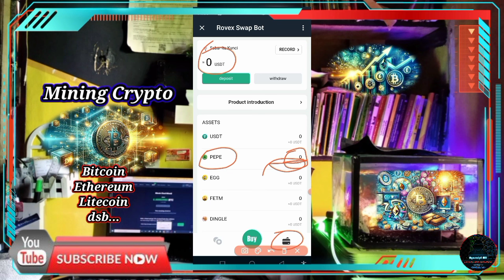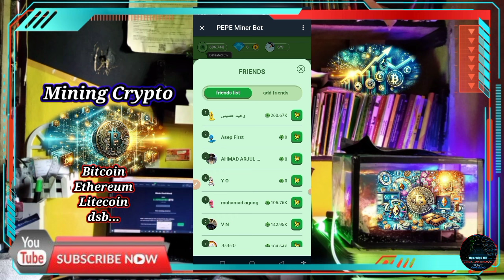MINING CRYPTO DI TELEGRAM!! Cara Meningkatkan Mining Crypto dan Cara Penarikan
Judul: MINING CRYPTO DI TELEGRAM!! Cara Meningkatkan Mining Crypto dan Cara Penarikan

PEMBAHASAN:
- Pembukaan
- Step By Step Fitur Baru
- Penutup

"Kesuksesan hanya didapat dengan melalui berbagai rintangan"

"Jadikan kegagalan sebagai motivasi untuk melangkah lebih baik lagi di kemudian hari"

"tetap semangat, jangan lupa berdoa dan berusahanya"

::Credit Title✓
- Yang punya ide: Si Ramdan
- Yang ngomong: Si Ramdan
- Yang ngedit: Si Ramdan
- Yang Riset: Si Ramdan

::Virtual yang digunakan✓
- Vidma Recorder
- Kinemaster Mod
- Pixellab

other tags :
Aplikasi penghasil Crypto
penghasil bitcoin
mining Crypto
mining bitcoin
web penghasil bitcoin
situs mining bitcoin
situs penghasil Crypto
mata uang digital
mining usdt
wallet crypto
ewallet
hamster kombat
Pepe miner
sandi harian hamster kombat
kombo harian hamster kombat